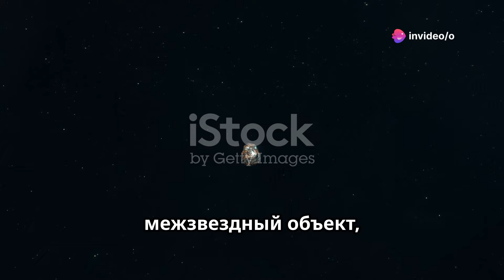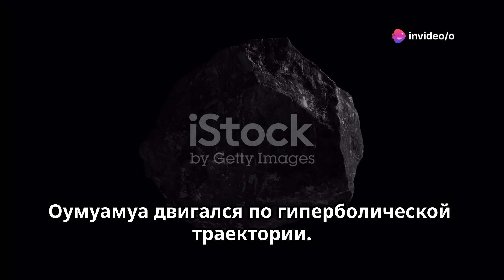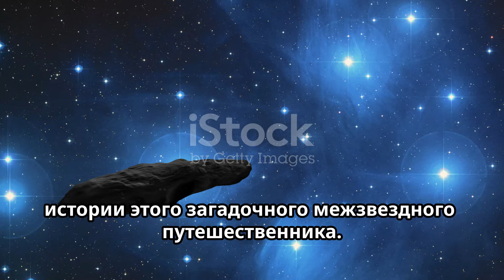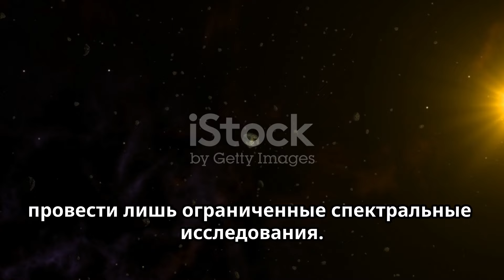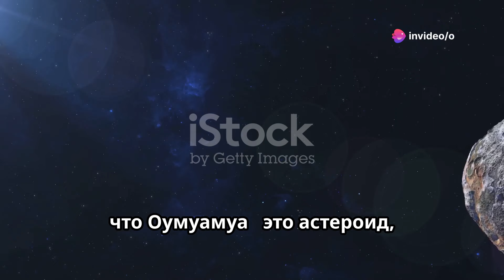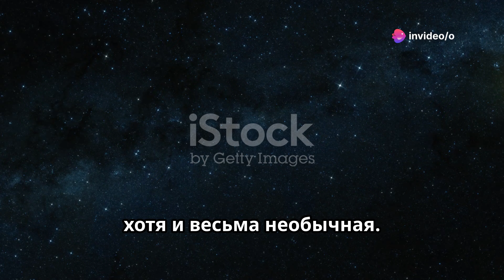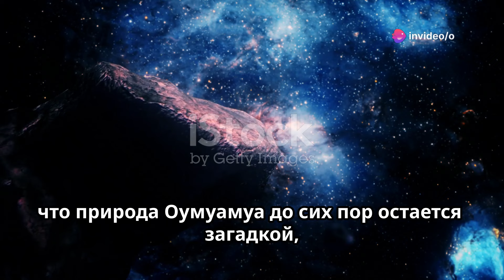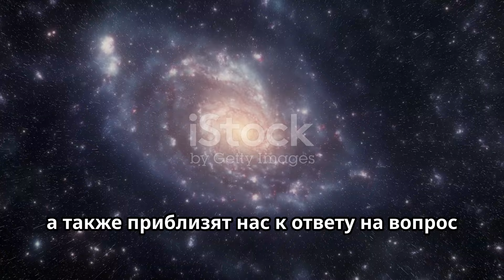💥Изображения Оумуамуа | 💥Отделение излучений и астероид Оумуамуа | ☄️возвращение оумуамуа 🛸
🔭 В этом видео мы погрузимся в захватывающий мир межзвездных объектов и откроем тайны первого обнаруженного гостя нашей Солнечной системы — Оумуамуа. Узнайте о его необычном путешествии, происхождении и природе, которые вызывают множество вопросов у ученых и любителей космоса. Мы раскроем научные факты, теории и гипотезы, обсуждаемые в научном сообществе, и рассмотрим захватывающие детали, такие как его уникальная форма, хаотичное вращение и необъяснимое ускорение. Присоединяйтесь к нам в этом увлекательном исследовании и поделитесь видео с друзьями! 🚀

Поиск аудитории 👇
оумуамуа
реальные изображения оумуамуа
астероид оумуамуа
где сейчас оумуамуа
возвращение оумуамуа
оумуамуа где сейчас
откуда прилетел оумуамуа
оумуамуа траектория
оумуамуа космос просто
корабль на луне и оумуамуа
вселенная плюс оумуамуа
где находится оумуамуа
тайна оумуамуа раскрыта
оумуамуа в космосе
настоящие изображения оумуамуа
космос просто оумуамуа
разгадка оумуамуа
оумуамуа астероид
оумуамуа сурдин
исследование оумуамуа
факты о оумуамуа
оумуамуа
астероид оумуамуа
настоящие изображения оумуамуа
возвращение оумуамуа
исследование оумуамуа
реальные изображения оумуамуа
откуда прилетел оумуамуа
оумуамуа где сейчас
оумуамуа космос просто
где находится оумуамуа
космос просто оумуамуа
оумуамуа сурдин
настоящее изображение оумуамуа
исследуйте путешествие оумуамуа
путешествие в космосе
оумуамуа путешествие

OUTLINE:

00:00:00 Загадочный гость из глубин космоса
00:00:58 первый межзвездный объект
00:02:07 Необычная траектория и скорость Оумуамуа
00:03:01 Оумуамуа не похож на астероид
00:03:56 что скрывает Оумуамуа?
00:04:47 комета или астероид?
00:05:38 Неуловимые признаки кометной активности
00:06:34 Гипотеза искусственного происхождения Оумуамуа
00:07:20 Теория водородного ледяного паруса
00:08:05 Значение Оумуамуа для науки
00:08:52 Будущее исследований межзвездных объектов